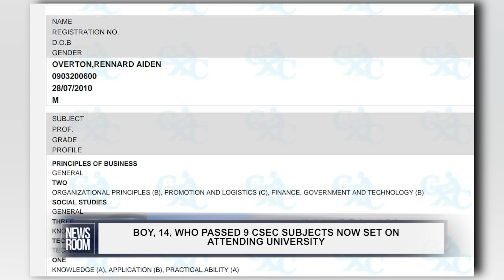BOY, 14, WHO PASSED 9 CSEC SUBJECTS NOW SET ON ATTENDING UNIVERSITY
Rennard Overton is not your average 14-year-old, at just 13, he wrote nine subjects at the Caribbean Secondary Education Certificate (CSEC) exams this year and excelled. He now has his eyes set on attending the University of Guyana to pursue his studies in technology. The young prodigy sat down for an interview with the News Room on Tuesday and explained how he managed with the exams.